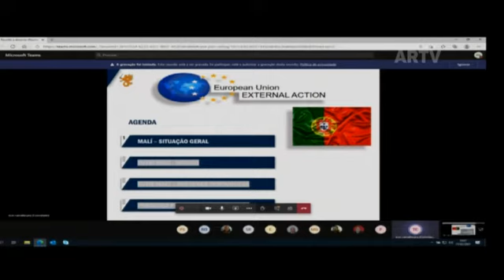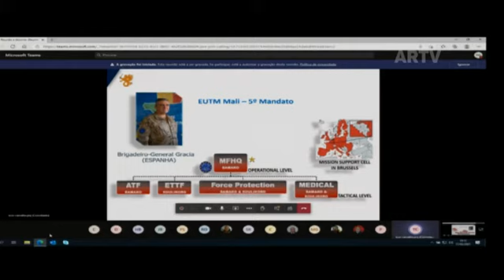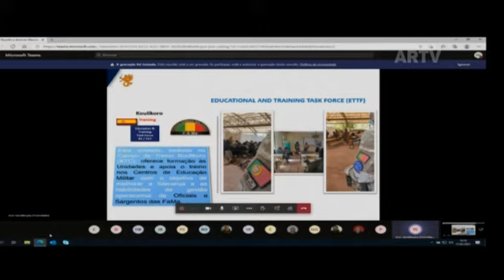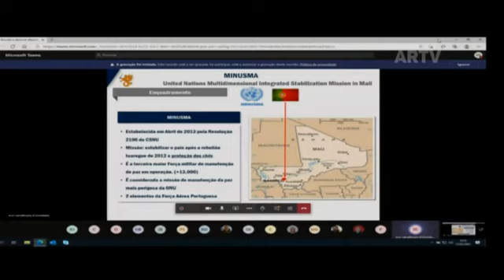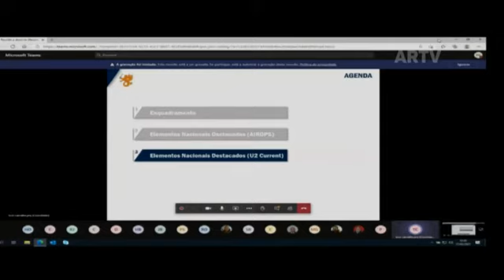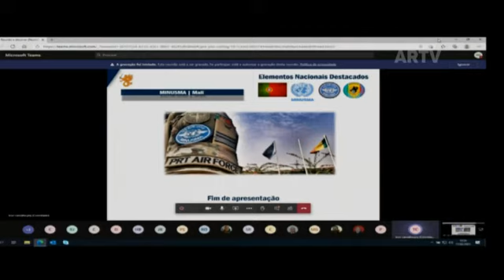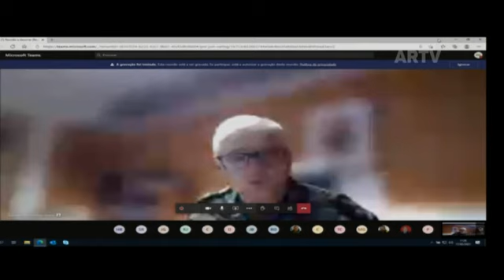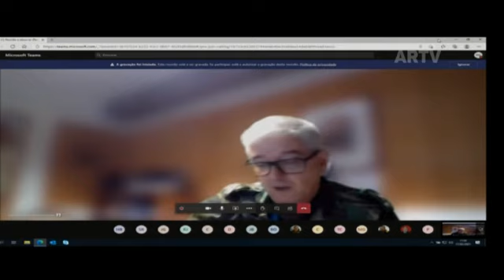2021 02 17 - Audição das Forças Nacionais Destacadas (FND) na República do Mali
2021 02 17 - Audição das Forças Nacionais Destacadas (FND) na República do Mali